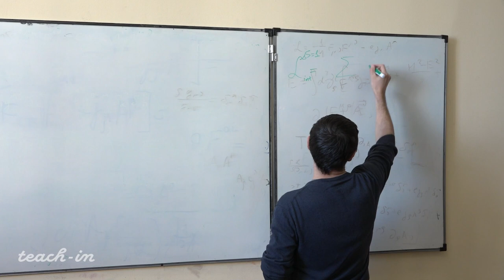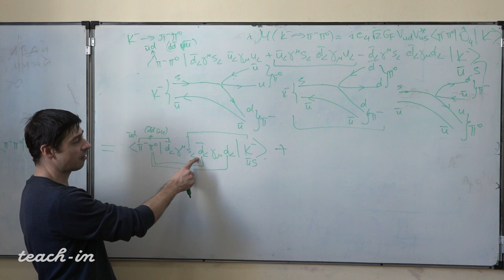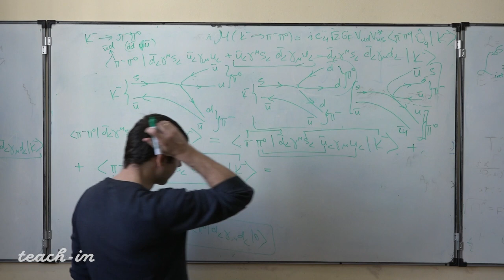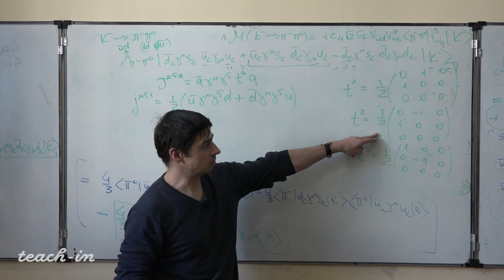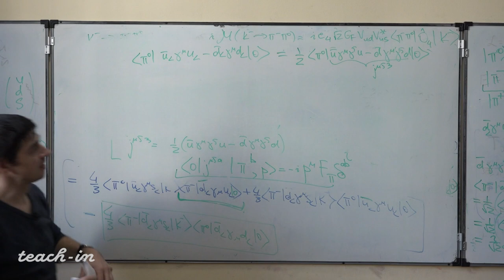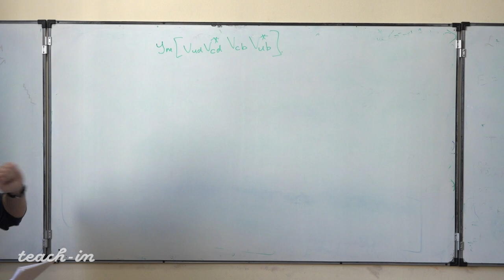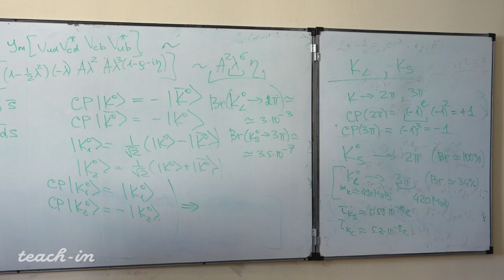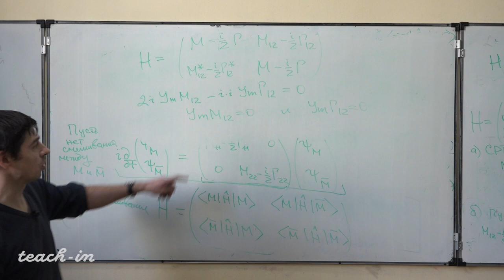Демидов С.В. - Доп. главы теории элементарных частиц - 6. Оценка ширины распада каона K-→π- π0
Оценка ширины распада каона K-→π- π0. CP-нарушение. Смешивание нейтральных каонов

00:00:00 Оценка ширины распада каона K-→π- π0.
01:09:39 CP-нарушение в кварковом секторе стандартной модели
01:12:49 CP-нарушение  в системе нейтральных каонов.